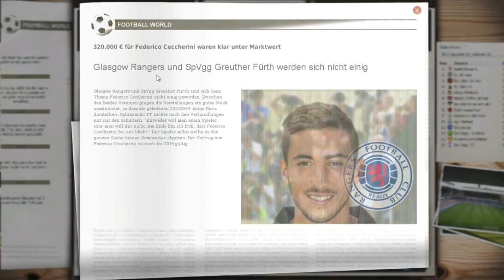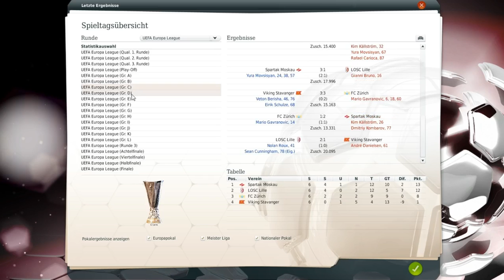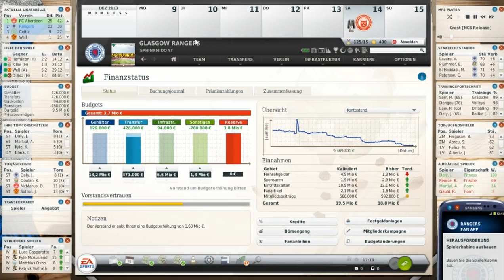Fussball Manager 13 - Reloaded Let's Play - # 083 - SCO Premiership 15.SP - Ross County [ Saison 2]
Einlaufmusik Saison 1: Blessed   von Avicii
Tormusik      Saison 1: Lovers on von David Guetta
Einlaufmusik Saison 2: Hell Bells von AC-DC
Tormusik      Saison 2: The White Stripes von Seven NationsArmy
Tormusik  Saison 2: Zombie Nation . Kernkraft 4000

Dein Sphinxmido